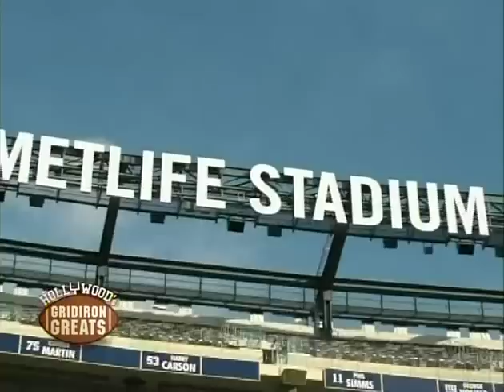Joe GG January 2012